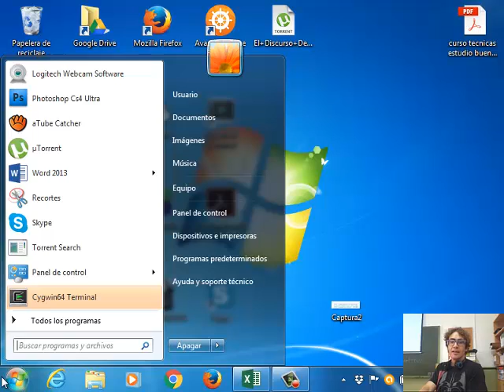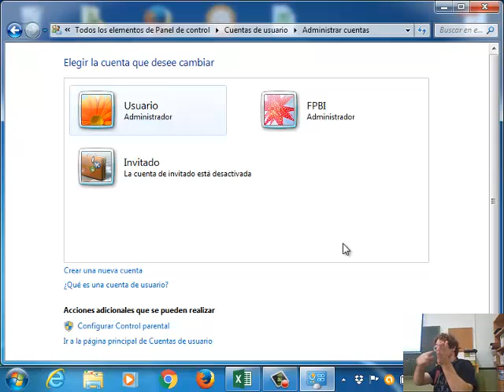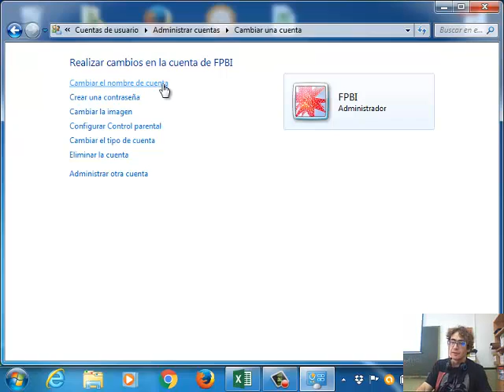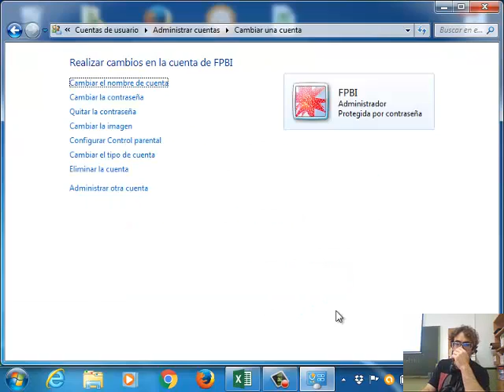UD0101 Crear usuario y contraseña de Windows OACE FPB1